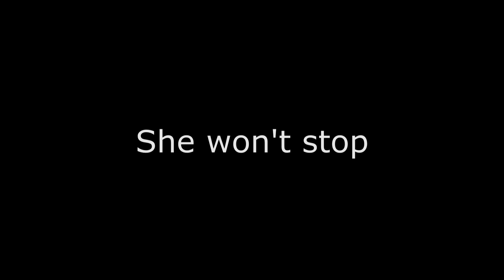Castle - Beckett's Hunt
A trailer like video about Beckett's quest to find her mother's killer.